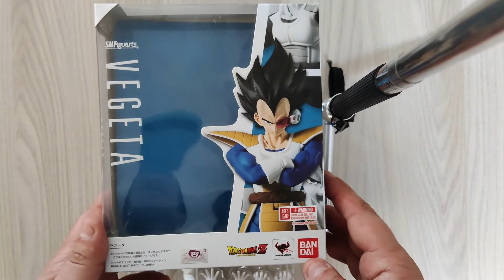Recensione Bandai Dragon Ball Z S.H.Figuarts Vegeta DBZ Action Figure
Insieme a Antonio continuano le recensioni su DBZ esattamente sulla S.H. Figuarts Vegeta di casa bandai . Anche se di meno valore rispetto al majin vegeta questa figure ha più accessori ed è fatta meglio . Ricordo che anche questa figure è tratta dalla serie animata Dragon Ball Z ドラゴンボールZ Doragon Bōru Zetto del maestro Akira Toriyama .